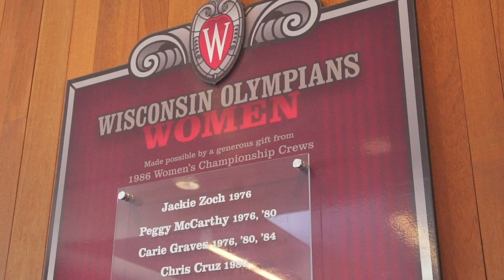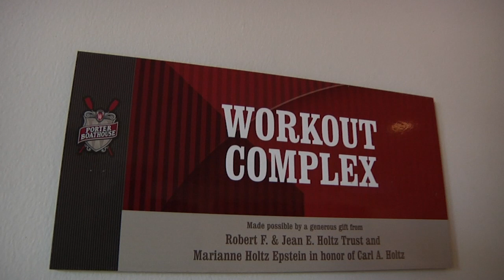Porter Boathouse Tour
Porter Boathouse Tour for Wisconsin women's rowing on Lake Mendota